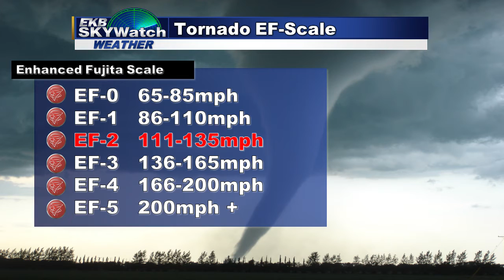Louisa - Lawrence County KY - Tornado Info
The NWS confirms an EF-2 tornado touched down July 4th, 2016 in Lawrence County Kentucky.